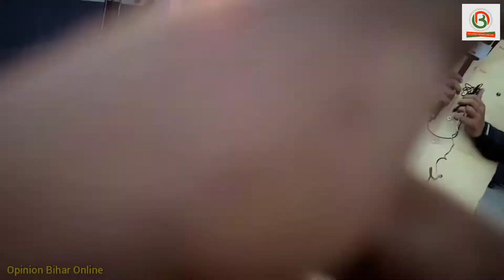Patna Junction पर Omicron का खतरा बढ़ा! लोग दिख रहे लापरवाह!Viral Video! Opinion Bihar Online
Patna Junction पर Omicron का खतरा बढ़ा! लोग दिख रहे लापरवाह! Opinion Bihar Online

Opinion Bihar Online 'बिहार' में तेजी से बढ़ता डिजिटल मीडिया चैनल है।
हमलोग ब्रेकिंग न्यूज, पॉलिटिकल न्यूज, बिहार को गौरवान्वित करने वाले शख्स का इंटरव्यू, सामाजिक समस्याओं के समाधान के लिए कवरेज करते है।
हमलोग वायरल हुए व्यक्ति एवं कोई अजूबा व्यक्ति को भी अपने चैनल पर लाने का प्रयास करते है।
इस चैनल की बढ़िया टीम हमेशा आप सबों को क्वालिटी वाले खबरों को देने का प्रयास करती है।
हम लोग अपने दर्शकों के मांग का भी ध्यान रखते है इसीलिए आइए मिलकर बिहार को एक सुंदर बिहार बनाने के लिए जुड़िए हमारे चैनल। हम आपको ग्राउंड जीरो का रिपोर्ट ही दिखाएंगे!

Viral Video,
Omicron,
Covid 3rd Wave,